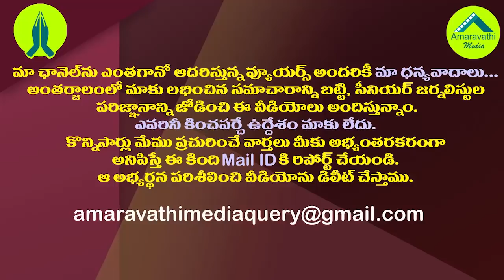అమరావతి కోసం చంద్రబాబు అంత ధైర్యం చేస్తారా?| Does Chandrababu Naidu really do such an adventure?